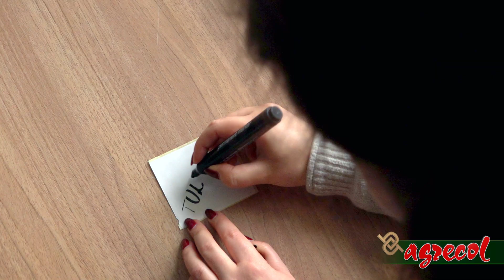DIY - Jak wyhodować tulipany w domu? Podpędzanie cebul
Nie macie ogródka, a chcielibyście cieszyć się namiastką wiosny w swoim domu?🌸🌿🌿
Sprawdźcie nasz pomysł DIY na świąteczną dekorację z pędzonych cebul tulipanów!

Agrecol sp. z o.o. – od ponad 30 lat produkujemy specjalistyczne nawozy oraz środki do pielęgnacji roślin.